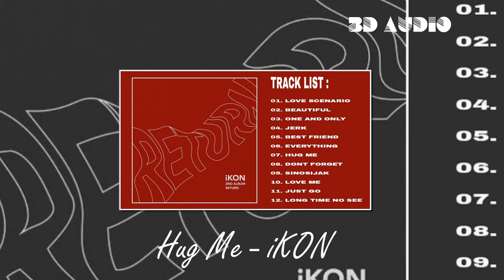[3D AUDIO] HUG ME - IKON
USE YOUR HEADPHONES / EARPHONES.

CLOSE YOUR EYES AND ENJOY!!!